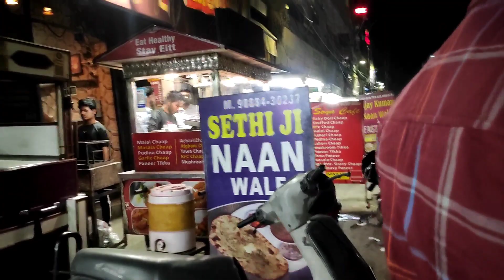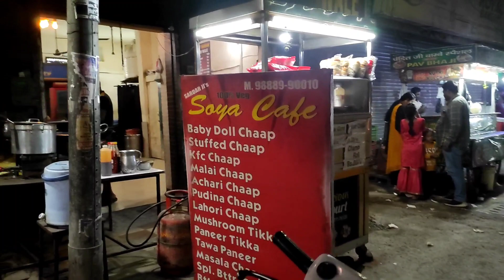Pavilion mall , Ludiana || Itna chota biscuit || Punjab Series || Vlog-8